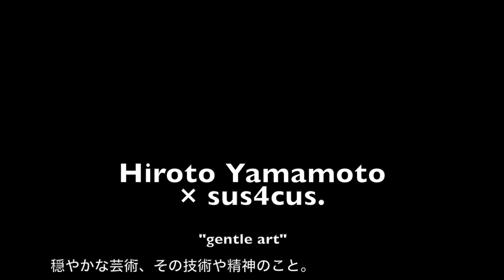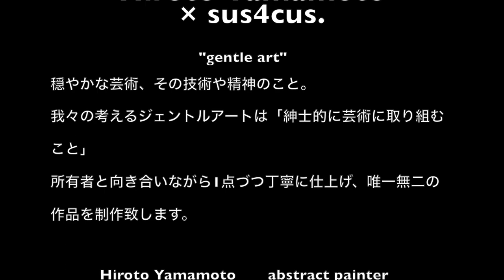ペインティングイベント【Hiroto Yamamoto】 gentle art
Hiroto Yamamoto
sus4cus.
"live painting"
5/29（sat）〜5/30（sun）
price: ¥14,300-（tax in）
size: xl one size only
納期: 即日
現絵画講師であり抽象絵画家である【Hiroto Yamamoto氏】
による完全オリジナルのペイントTシャツ受注会を開催致します。
よくあるシルクスクリーンではなく、贅沢なオールハンドペインティング。
9.1オンスの「マグナムウェイト生地」を採用し、長くご愛用頂けるビッグティーをベースに製作。
勿論洗濯も可能です。

ご予約頂く1時間半を、お客様だけのために一枚づつ製作致します。
世界に一点だけのカットソーを是非。。

本日よりご予約開始

②ベースデザイン2点より選択。好きな色と言葉を前日までにお知らせ下さい。

③ご来店（ご遠方等の理由でご来店頂けない場合、オンライン接客可能です。）

④お選び頂いたデザイン、好きな色、言葉をベースにお客様のイメージで製作。

⑤その場でお渡し

当日は通常営業も行っています。
お待ち頂く間は店内でごゆっくりとお寛ぎ下さい。

※ご注文後のキャンセルは不可となります。
5/29（sat）
12:00〜13:30
13:30〜15:00
15:00〜16:30
16:30〜18:00
18:00〜19:30
19:30〜21:00

5/30（sun）
12:00〜13:30
13:30〜15:00
15:00〜16:30
16:30〜18:00
18:00〜19:30
19:30〜21:00